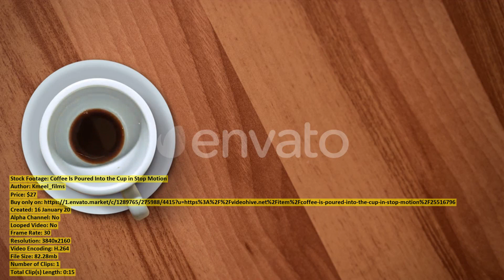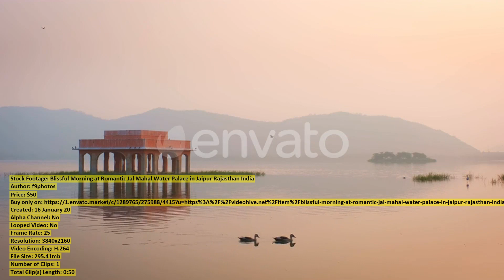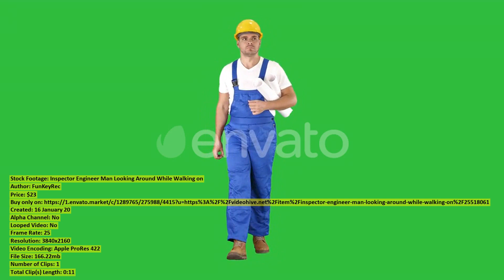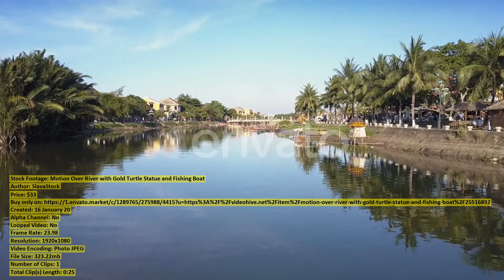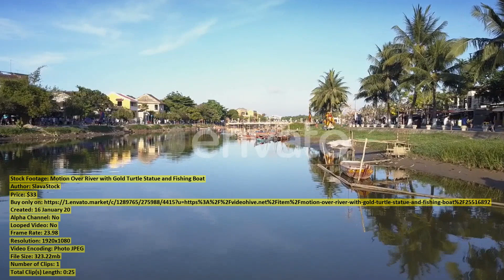Aerial Panorama Green Valley with | Stock Footage + Mega Pack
00:00 Aerial Panorama Green... item 25517054 - Download
00:10 Caucasian Couple Relaxing... item 25507808 - Download
00:22 Cheerful Business Team... item 25511303 - Download
00:50 Woman use of... item 25514419 - Download
00:57 Boat Ride Thru... item 25514199 - Download
01:13 a Beautiful Young... item 25509522 - Download
01:41 Woman use of... item 25513562 - Download
01:56 Man in headphone... item 25516408 - Download
02:16 Coffee Is Poured... item 25516796 - Download
02:32 Housewife of using... item 25514189 - Download
02:47 Happy woman laugh... item 25514344 - Download
03:12 Aerial View of... item 25517598 - Download
03:46 Woman use of... item 25514174 - Download
04:04 Aerial View Typical... item 25499471 - Download
04:54 a Beautiful Young... item 25509517 - Download
05:22 Blissful Morning at... item 25513004 - Download
05:34 In the Forest... item 25517645 - Download
05:42 Inspector Engineer Man... item 25518061 - Download
06:15 Beautiful Views of... item 25518449 - Download
06:21 Mountains And City... item 25511888 - Download
06:31 Hong Kong downtown... item 25517662 - Download
06:51 Portofino Italy... item 25513806 - Download
07:09 Aerial View Tractor... item 25517758 - Download
07:20 Ocean Beach Aerial... item 25503732 - Download
07:29 Handsome businessman with... item 25517790 - Download
07:36 Portrait of Focused... item 25511289 - Download
08:17 Real Winter Snow... item 25516636 - Download
08:24 Sunrise forest drone... item 25498416 - Download
08:42 Steep Green Hills... item 25517064 - Download
08:58 Woman applying facial... item 25513785 - Download
09:00 Woman working on... item 25513536 - Download
09:11 Grandfather And Granddaughter... item 25515671 - Download
09:22 Indian Cameleer Camel... item 25512243 - Download
09:38 Portrait of Cheerful... item 25515603 - Download
09:49 Woman sneeze at... item 25513723 - Download
10:02 Focused Young Doctor... item 25511266 - Download
11:13 Woman looking at... item 25513860 - Download
11:22 Crested pigeon on... item 25513573 - Download
11:48 Small Boy Sitting... item 25517879 - Download
12:01 Motion Over River... item 25516892 - Download